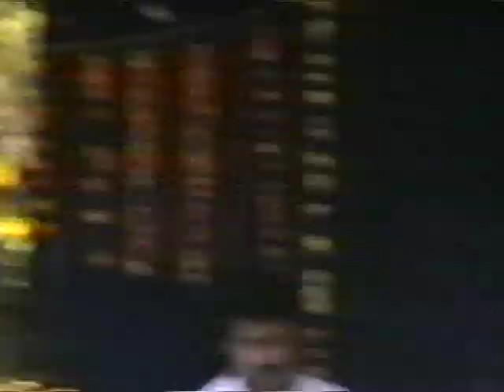19901216 Bhartatil Bhrashtachar Wai